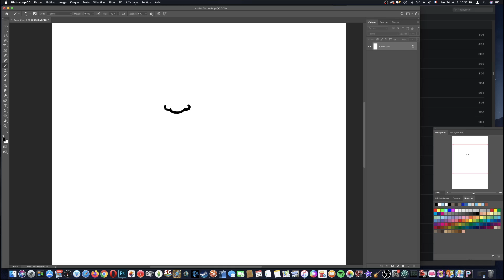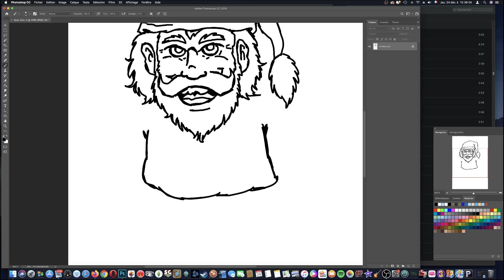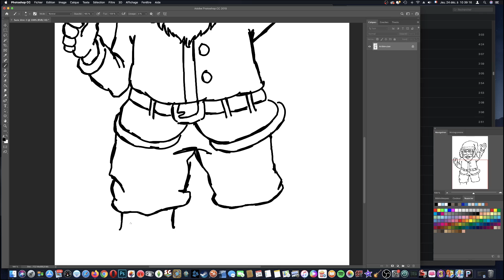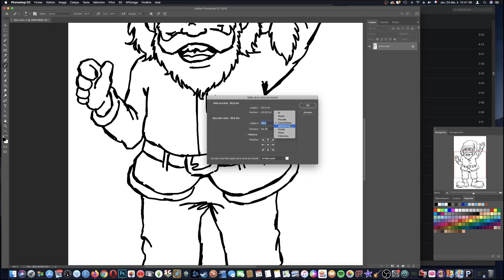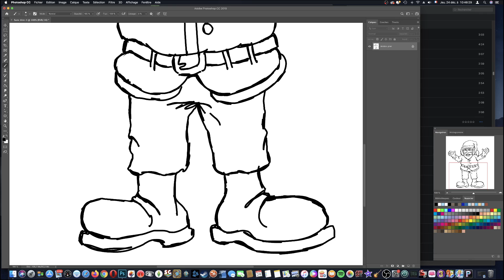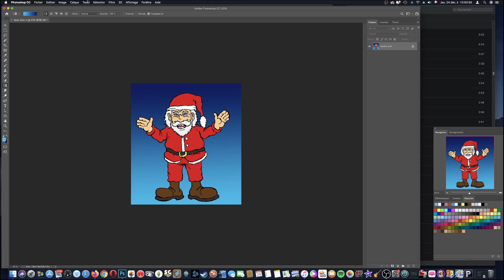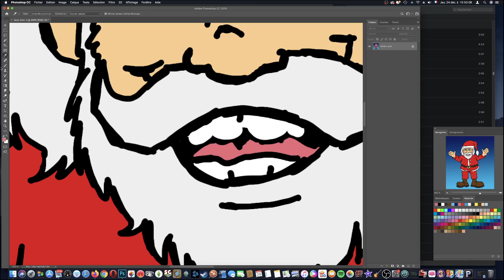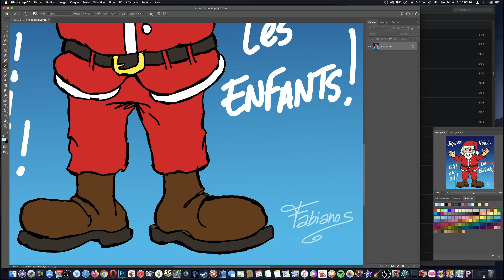Dessin Papa Noël sur Photoshop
Voici un dessin sur photoshop en speedrun du papa Noël avec quelques corrections ! ;)